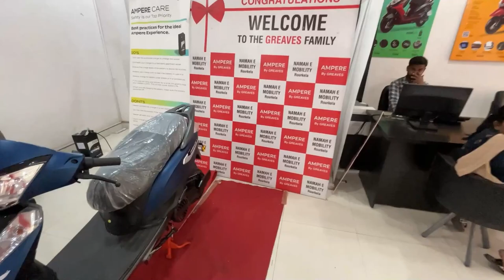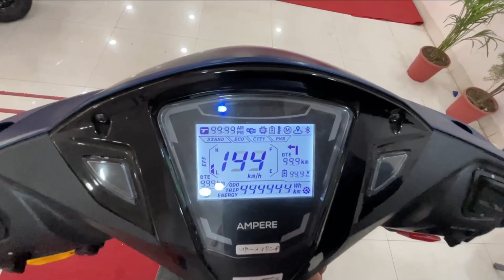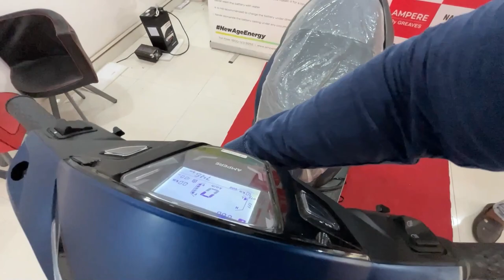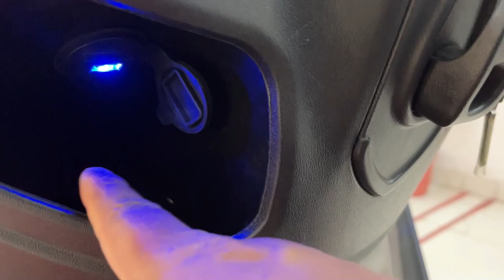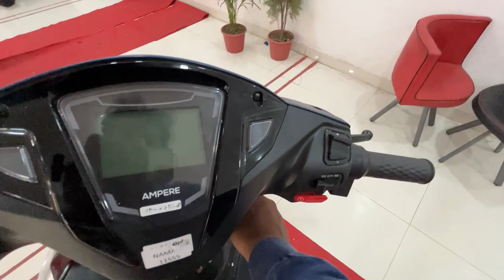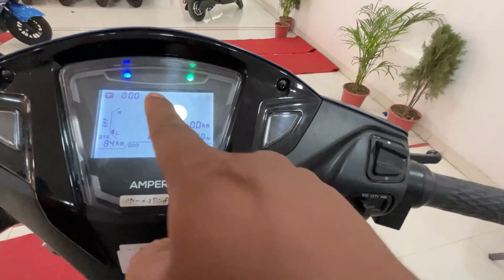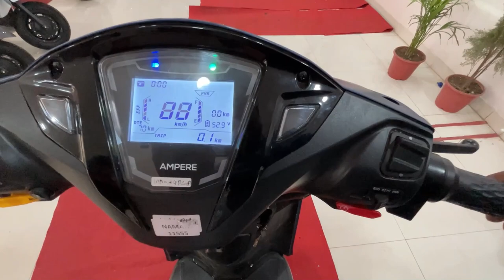2023 Ampere PRIMUS Electric Scooter | Better Than Ola | Zero Interest Plan Available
2023 Ampere PRIMUS Electric Scooter | Better Than Ola | Zero Interest Plan Available

E Mobility Showroom
Ampere Electric
Rourkela